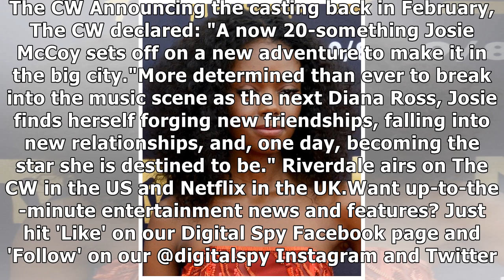Pretty Little Liars star lands lead role in Riverdale's Katy Keene spin-off